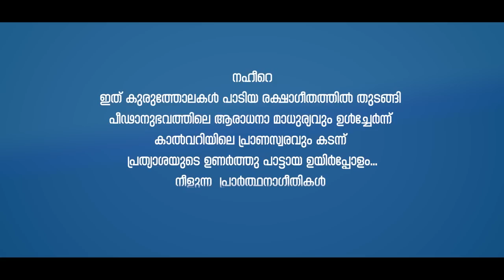Naheere | Malankara Mar Thoma Syrian Church | Passion Week Songs Rev . Paul jacob Psalms of Paul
നഹീറെ
ഇത് കുരുത്തോലകൾ പാടിയ രക്ഷാഗീതത്തിൽ തുടങ്ങി പീഢാനുഭവത്തിലെ ആരാധനാ മാധുര്യവും ഉൾച്ചേർന്ന് കാൽവറിയിലെ പ്രാണസ്വരവും കടന്ന് പ്രത്യാശയുടെ ഉണർത്തു പാട്ടായ ഉയിർപ്പോളം.
നീളുന്ന ഒരു പ്രാർത്ഥനാഗീതികൾ
നാഥാ.. സ്വർഗ്ഗത്തിന്റെ വിശുദ്ധിയിലേക്ക് ഞങ്ങളെ പ്രവേശിപ്പിക്കേണമേ, ആമേൻ.
Concept, Theme & Direction: Rev. Paul Jacob

Orchestration, Mixing & Mastering : Akash Philip Mathew

Vocals:   Rev Paul Jacob, Bezalel P Sam, Bibin K P, Christin P George, Geo George, Jaydon George Mathew, Leo Mathew, Sam Simon, Dr.Thomas Puthoor

Recording & Arranging: Stanly Alex

Studio: DSMC Thiruvalla

Video: Sandeep Sam

Video editing: Aabhiram S Murali

Arrangements : Dr.Thomas Puthoor

Special thanks - Location:  Old Syrian Church Chengannoor, Palakunnathu Tharavadu, Maramon

Copyright protected

This Audio visual content is licensed to PSALMS OF PAUL and is protected by copyright laws and intellectual property rights
This Audio Visual content is copyright protected and licensed to PSALMS OF PAUL

Do not Reproduce the audio vedio content in full or in parts without any prior written consent from PSALMS OF PAUL.